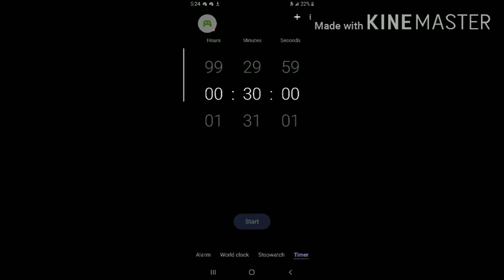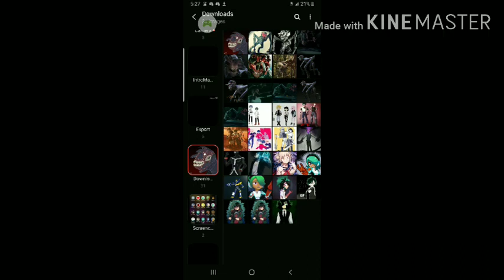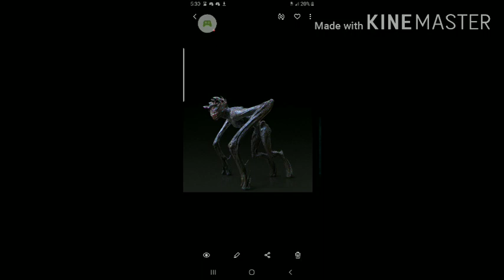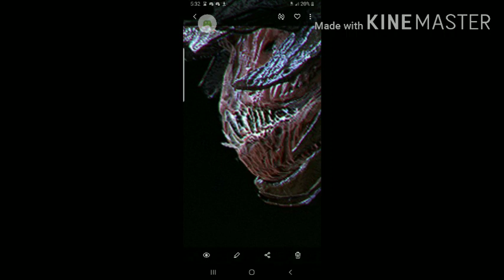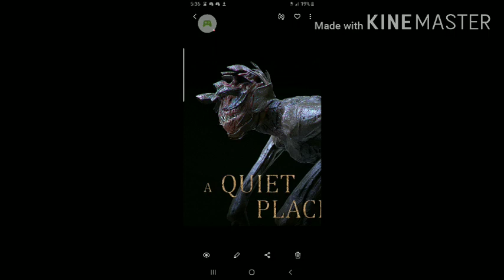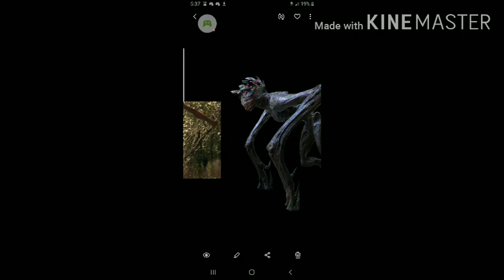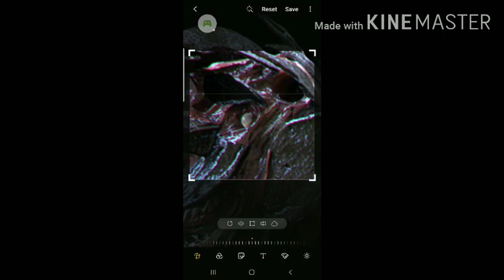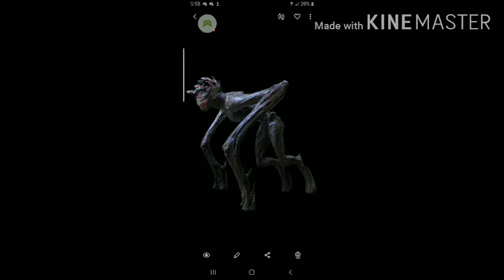What if deku was the death angels